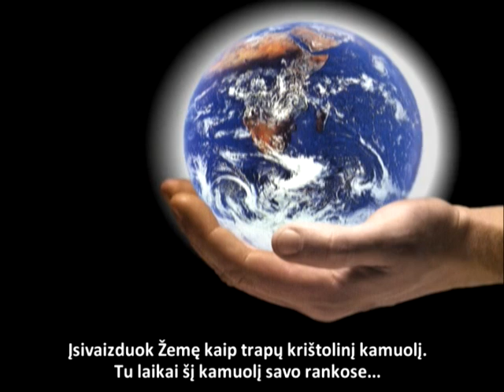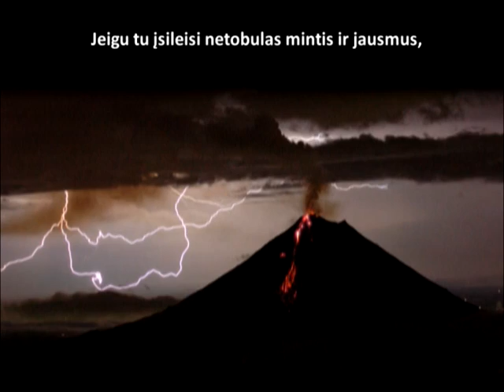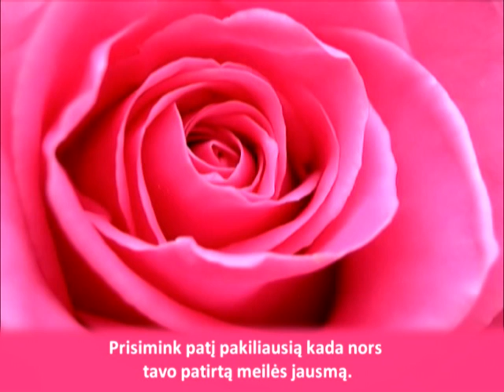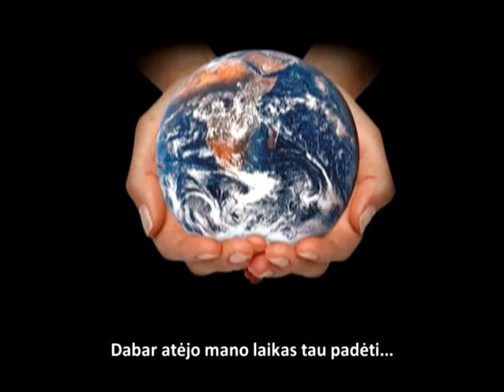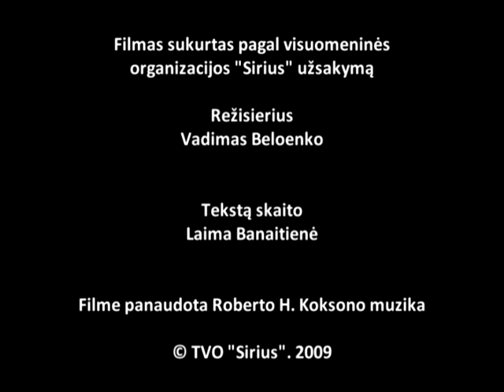As myliu tave Zeme